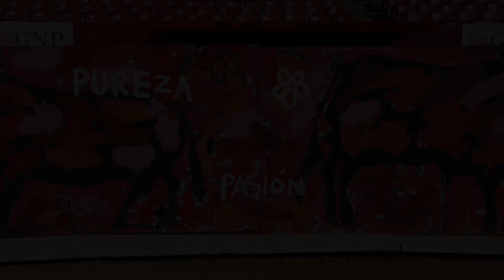Time Lapse: El impresionante mural de Isabel Garfias en la Monumental Plaza México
Los asistentes a la Corrida Guadalupana que se llevará a cabo esta tarde en la capital del país podrán apreciar 64 toros que decoran la contrabarrera (tablas que dividen el callejón, del ruedo) en la Monumental Plaza de Toros México. Estos surgieron de la inspiración de la pintora y ganadera Isabel Garfias y los realizó en exclusiva para ESTO.